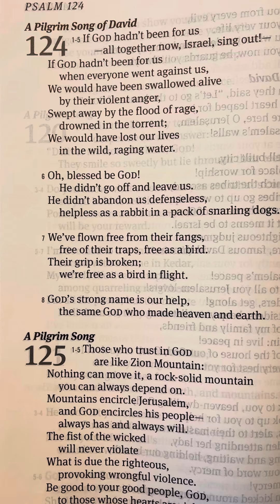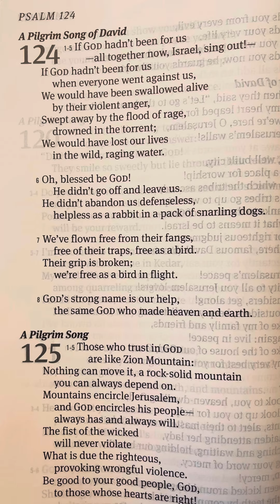Psalm 124 - The Message